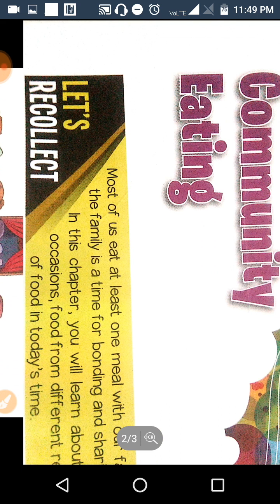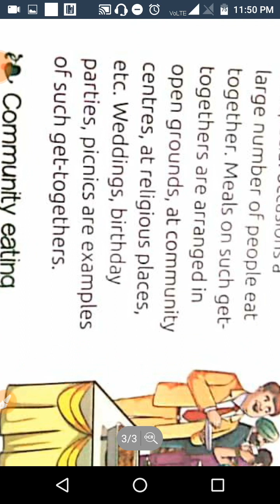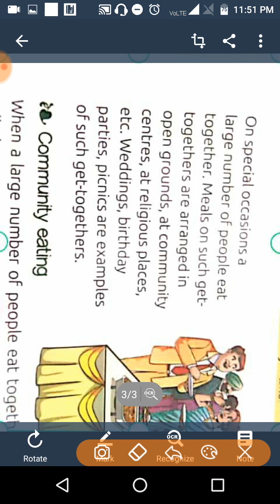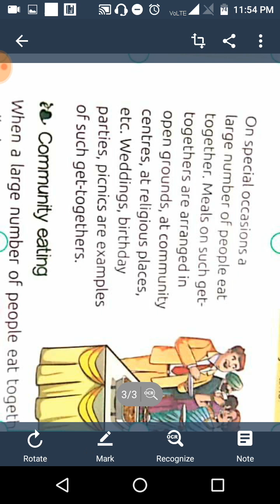अंग्रेजी पढकर अर्थ निकालना सीखें// अंग्रेज़ी कैसे सीखें// English to हिंदी अनुवाद सीखें कैसे करें/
अंग्रेजी पढकर अर्थ निकालना सीखें// learn english translation with book reading.

in this video you will learn how to read a book and how to translate into English,

Hi friends, join us for learning basic spoken English.I hope that this Trick will work and you Wii be able to learn English soon.